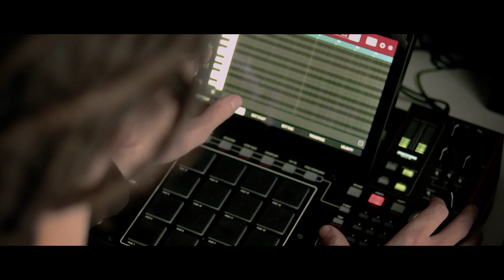EikshO - Gājiens Ar Zirgu (mūzika: trakamelodija)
Mūzika : trakamelodija
Video: Reinis Šiballo, Mairis Bērzkalns
Scratchi : Dj Martin Birch

Veidojot šo video galveno akcentu lieku uz pašu skaņdarbu, jo “Gājiens ar zirgu” simbolizē attieksmi un darbu, ko ielieku lietā, kuru mīlu. Ar šo video parādu jums to, ka ne vienmēr ir jāraksta reps par naudu vai dārgām mašīnām, lai dziesma aizietu. Viss, kas ir nepieciešams ir ideja un laba enerģija, priekš manis šis klips ir “kaut kas no nekā”! Ceru, ka jums patika, EikshO out.
Paldies.
Miers Jūsu mājās.